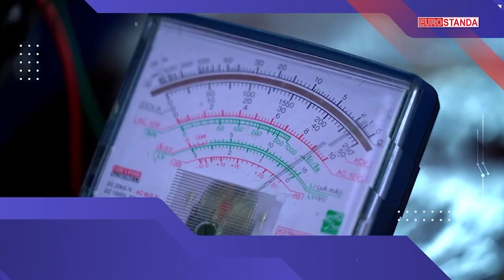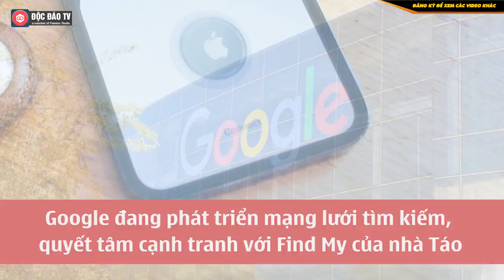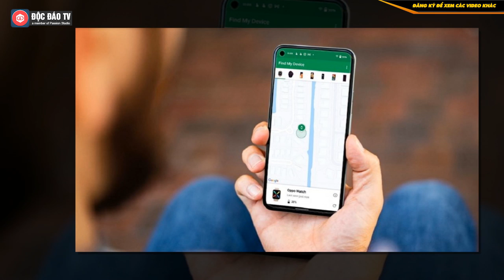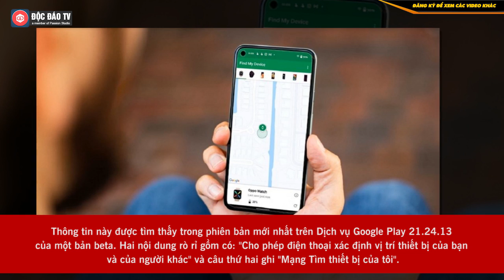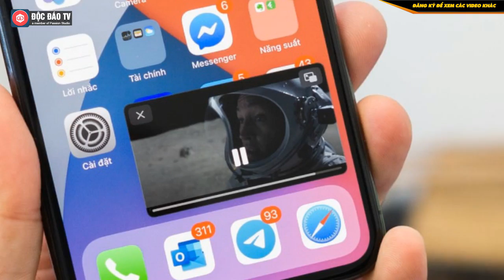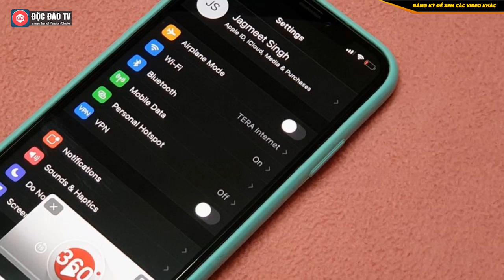BẢN TIN KINH DOANH 22-6: Sovico Muốn Làm Khu Logsitics & CN Hàng Không 1.650 ha Tại Cần Thơ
Máy tự động ổn áp EUROSTANDA : Ổn định điện áp - Bảo vệ thiết bị cho gia đình bạn.
• Facebook: CÔNG TY ĐIỆN LƯỚI MIỀN BẮC  • Zalo: 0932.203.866

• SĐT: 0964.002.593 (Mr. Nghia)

BẢN TIN KINH DOANH NGÀY 22/6:
- Sovico của nữ tỷ phú Nguyễn Thị Phương Thảo muốn làm khu logistic và công nghiệp hàng không 1.650ha và khu đô thị du lịch sinh thái 1.000ha tại Cần Thơ
- Leica ra mắt smartphone đầu tiên, giá siêu đắt, khó mua
- Google đang phát triển mạng lưới tìm kiếm, quyết tâm cạnh tranh với Find My của nhà Táo
- Cảnh giác với công nghệ sạc nhanh 200W của Xiaomi
- ‏YouTube cũng đưa tính năng Picture-in-Picture lên iPhone và iPad
00:00 Intro
00:27 Nội dung chính